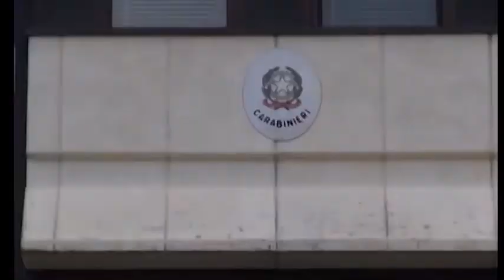Sansepolcro(Ar). Rischia la vita per overdose e denuncia i pusher: arrestati